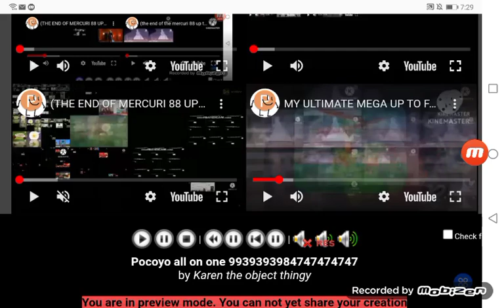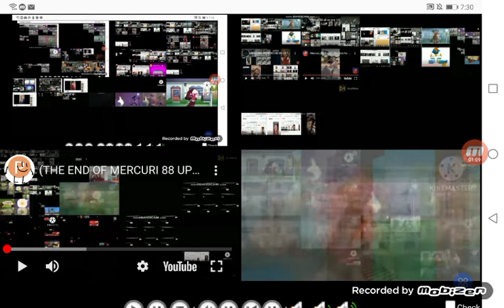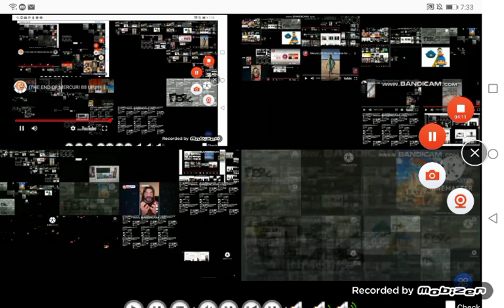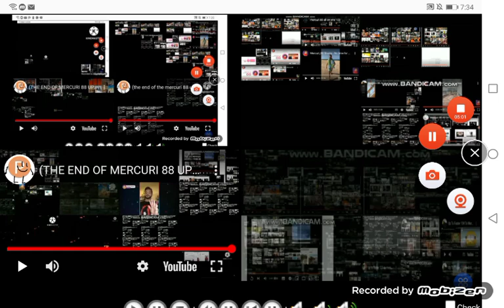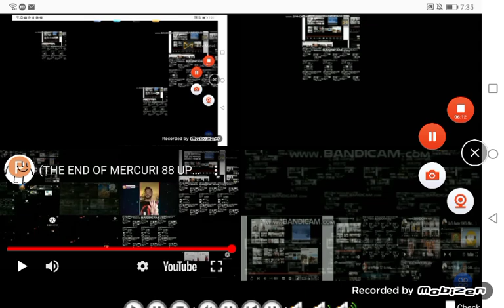(THE END OF MERCURI 88 UP TO FASTERS) Mercuri 88 All On One 40 (FINAL)